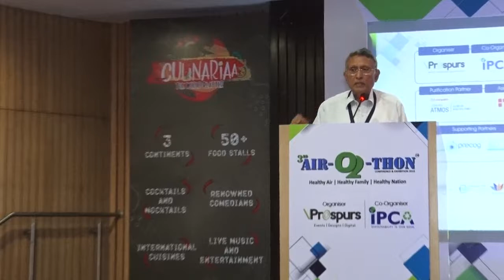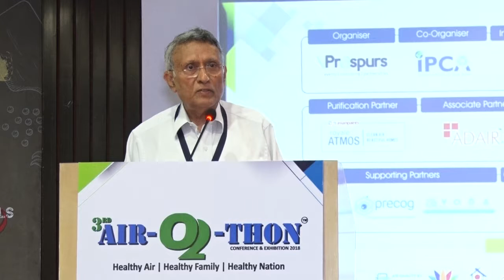Mr. Kamal Meattle, CEO, Paharpur Business Centre at Airothon, Delhi on 26th Oct 2018